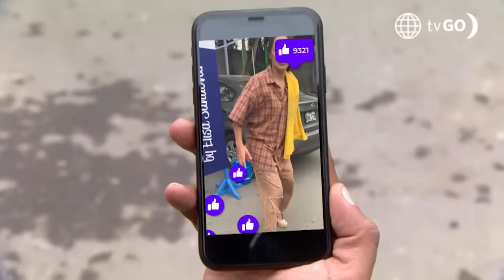De Vuelta al Barrio 4: Estela sorprendió a todos como "La Enmascarada" (Capítulo 729)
Estela sorprendió a todos como "La Enmascarada" | De Vuelta al Barrio | América Televisión
¡QUERÍA IMPRESIONAR! 🤩 Las chicas del barrio San José se apuntaron en el concurso de “Maligna”, pero Estela sorprendió a todos como la “Enmascarada”. 👀

Juntémonos Más.